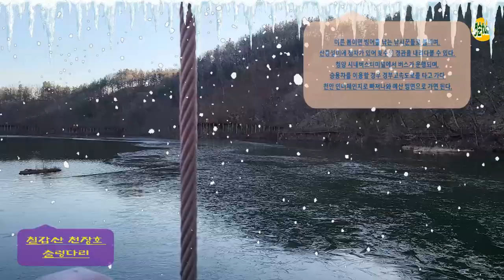칠갑산 천장호 출렁다리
면적 1,200㏊로, 칠갑산 동쪽 대치(한티)에서 흐르는 개울을 막아
7년간의 공사를 거쳐 1979년 관개용 저수지로 축조되었다.
칠갑산자연휴양림에서 11㎞ 떨어진 칠갑산 산등성이에
자리잡고 있으며, 깨끗한 수면과 빼어난 주변 경관이 어우러져
청양명승 10선 가운데 하나로 꼽힌다.

이른 봄이면 빙어를 낚는 낚시꾼들로 붐비며,
산등성이에 정자가 있어 호수의 경관을 내려다볼 수 있다.
청양 시내버스터미널에서 버스가 운행되며, 승용차를 이용할 경우
경부고속도로를 타고 가다 천안 인터체인지로 빠져나와
예산 방면으로 가면 된다.